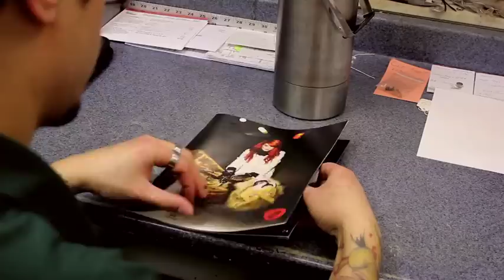Bear to the Rescue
With business slow and the winter days dragging Memories Sportsman and Taxidermy shop calls on Specter Studios.  With the help of our Black Bear Full Costume customers wake up.